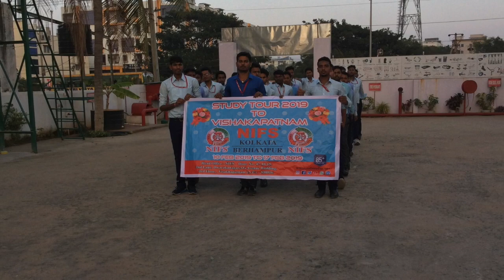NIFS - 2019 STUDY TOUR - KOLKATA 13-02-2019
STUDY TOUR  2019  KOLKATA NIFS STUDENTS on
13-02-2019